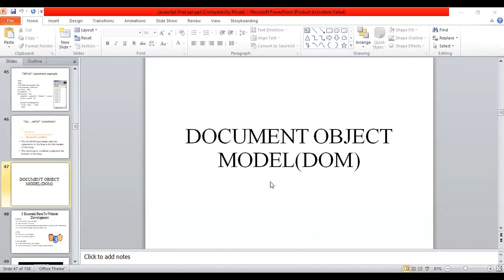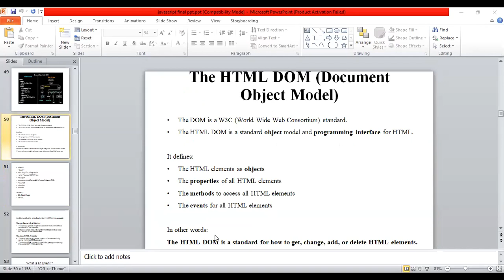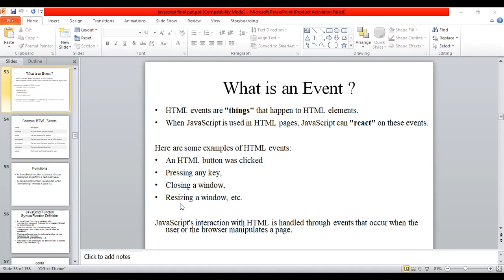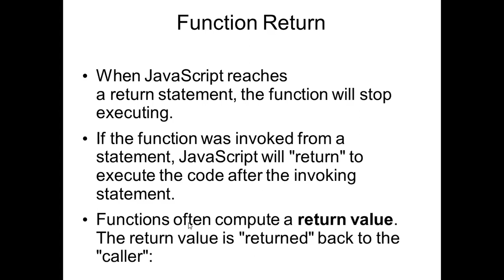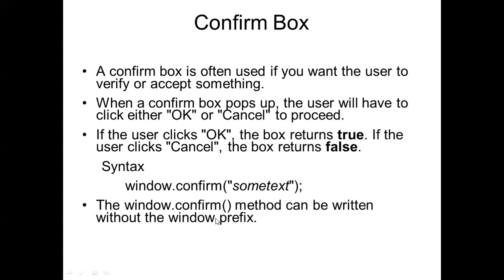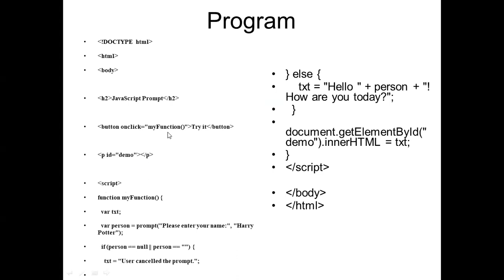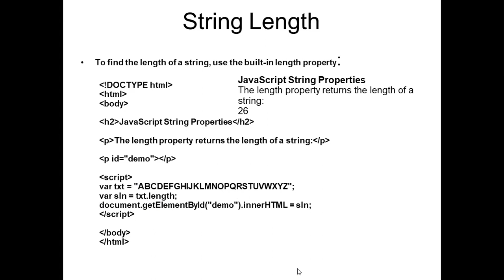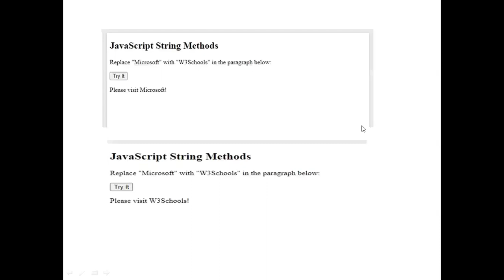Lecture 6: DOM, Javascript Functions, Javascript Dialog Boxes, Javascript Strings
DOM, Javascript Functions, Javascript Dialog Boxes, Javascript Strings